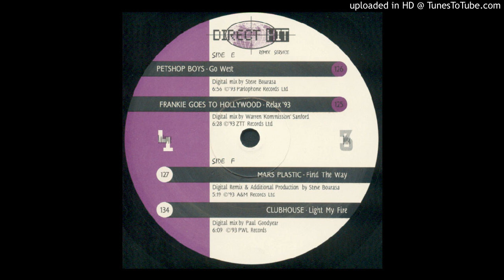Pet Shop Boys - Go West (Direct Hit Version)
The "Direct Hit" edit of this 90's club hit.
Issue #4
Edit by Steve Bourasa.